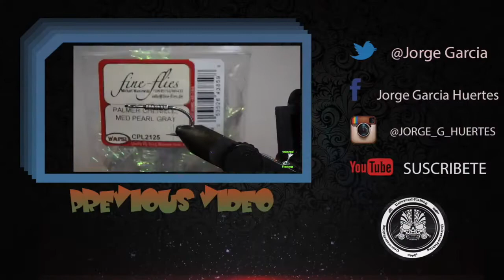Fly fishing PREPARAR CARRETE PARA PESCAR AL HILO by Jorge G. Huertes